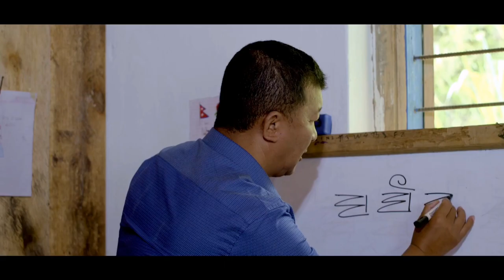Limbu movie reet।।लिम्बू चलचित्र रीत official trailer 2022 sagar kerung/dineah lingden/bimala limbu